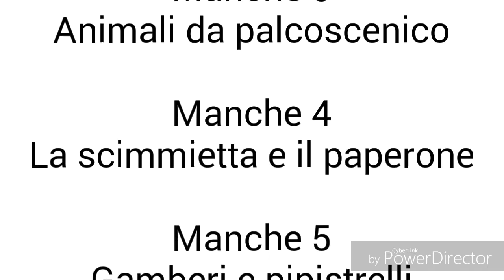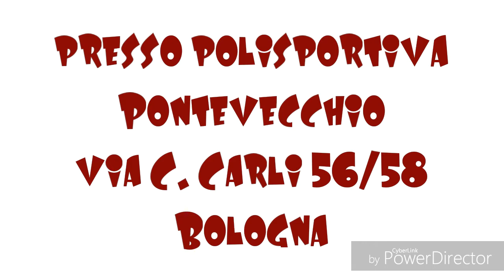Invito alla seconda edizione della Dominiqa Bestiale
Domenica 31 marzo 2019. Seconda edizione della Dominiqa Bestiale, connubio di cultura e divertimento, realizzata in collaborazione con il Cervellone. Info e prenotazioni: 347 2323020.